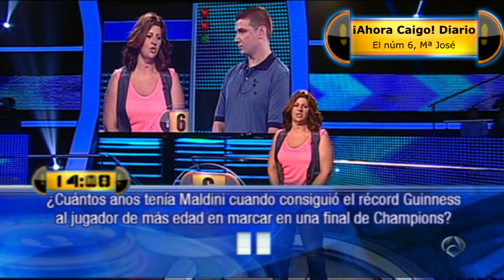¡Ahora Caigo!: Futbolista centenario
¡Ahora Caigo! diario. Lunes 08 /07 / 2013

La oponente núm 6, Mª José, llega hasta los 99 años intentando averiguar cuántos años tenía el futbolista más veterano en marcar en una final de Champions League.

Y obviamente Arturo aprovecha para hacer una de sus bromas...